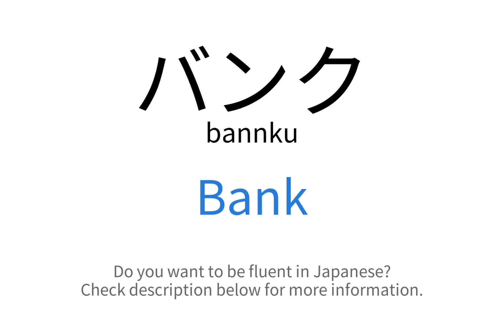How to say "Bank" in Japanese | バンク(bannku)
This video demonstrates "How to say Bank in Japanese"

Foreign Language Center offers a wide selection of series including:
...and more